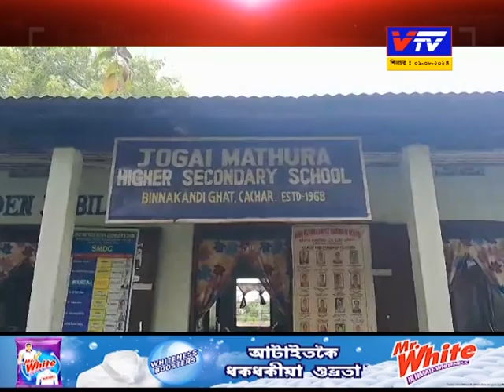শুক্রবার জগাই মথুরা হায়ার সেকেন্ডেরী স্কুলে বন্টন করা হল নিযুতমইনা যোজনার আবেদন ফর্ম । 09.08.2024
শুক্রবার বিন্নাকান্দি ঘাট জগাই মথুরা হায়ার সেকেন্ডেরী স্কুলে আনুষ্ঠানিক ভাবে মুখ্যমন্ত্রীর নিযুত মইনা যোজনার আবেদন ফর্ম বন্টন করা হল । 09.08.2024